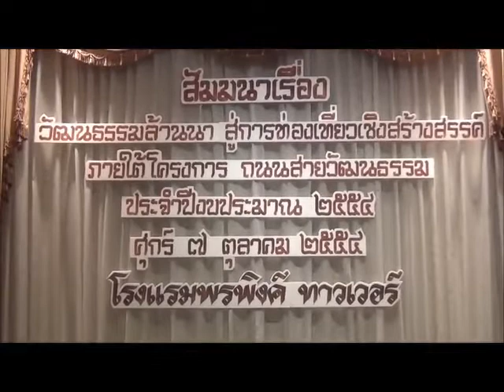วัฒนธรรมล้านนา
หอการค้าจังหวัดเชียงใหม่ร่วมกับสมาคมโรงแรมเชียงใหม่จัดอบรมเรื่องวัฒนธรรมล้านนาสู่การท่องเที่ยวเชิงสร้างสรรค์ ให้กับสมาชิกเพื่อเตรียมความพรัอมในการต้อนรับนักท่องเที่ยวในช่วงเทศกาลพืชสวนโลก 2011